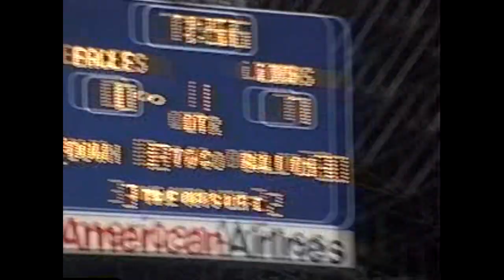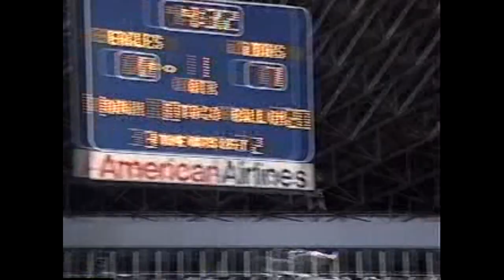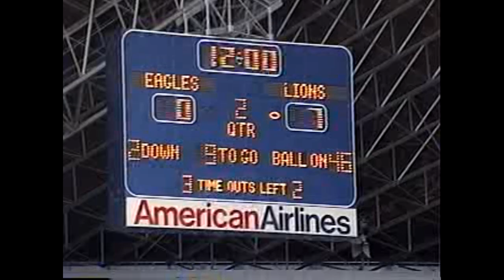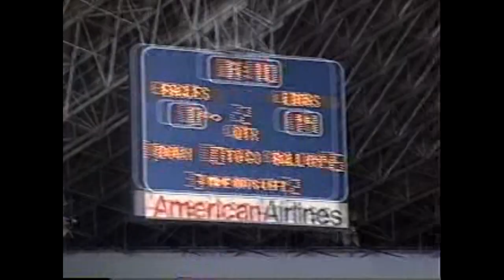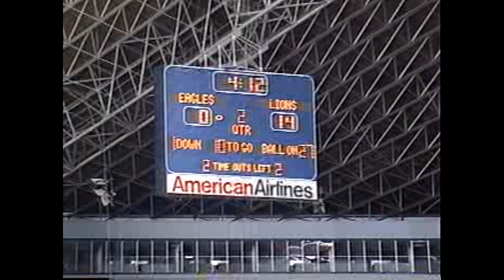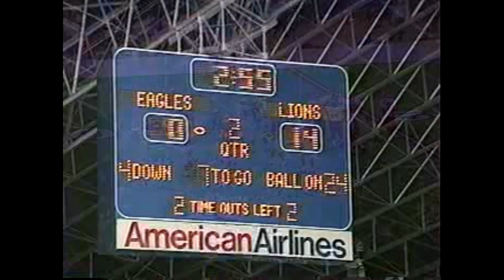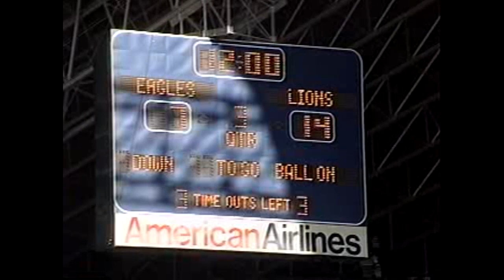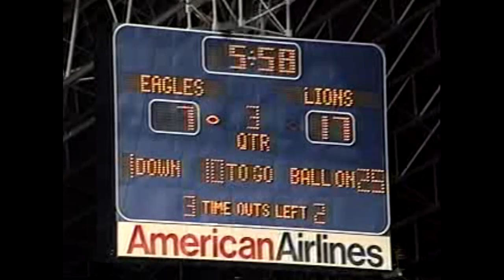Texas High school Playoffs 1991 Waco High Lions vs Richardson Eagles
Texas High school Playoffs Texas Football Waco Lions vs Richardson Eagles Texas Stadium